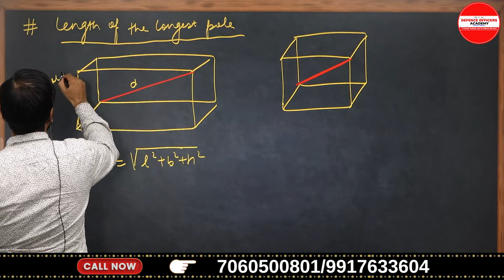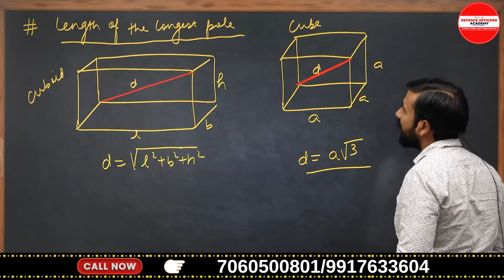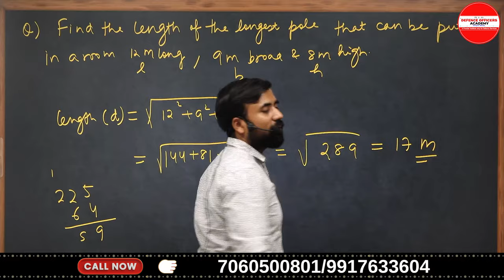RIMC MATH CONCEPT SERIES DAY 30/30 Length of the longest pole | BY-SURAJ SIR